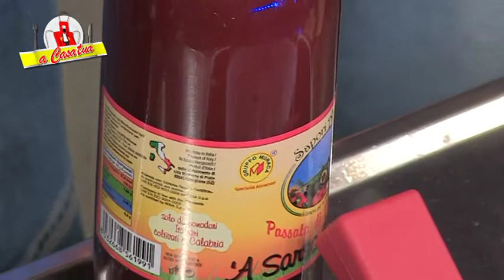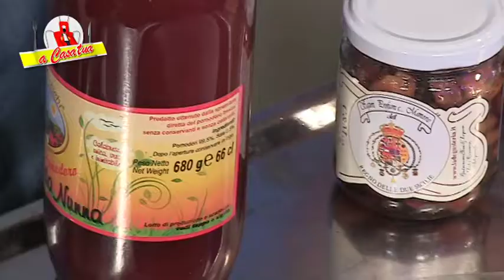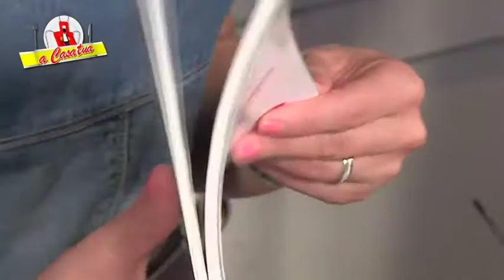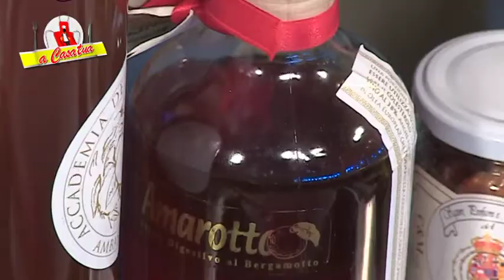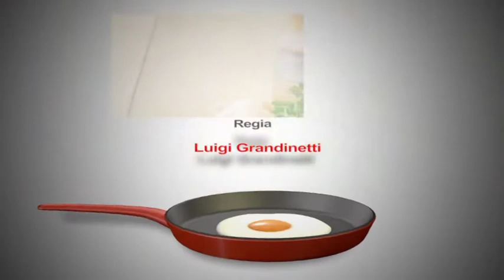LOUNGE BAR GIUDECCA CASTROVILLARI PUNTATA 61 A CASA TUA 3°ED 2013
Cari buongustai, A Casa Tua continua a sperimentare ed a promuovere ricette e bevande con alla base gli ottimi prodotti del territorio Calabrese...dal Giudecca Lounge Bar  di Castrovillari realizzeremo degli originalissimi cocktails anche al bergamotto!Buona visione...